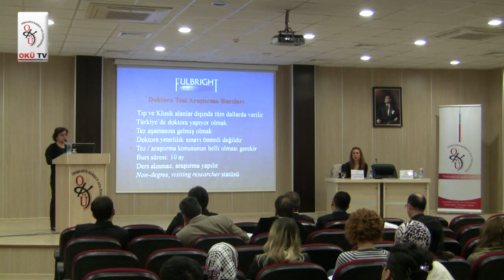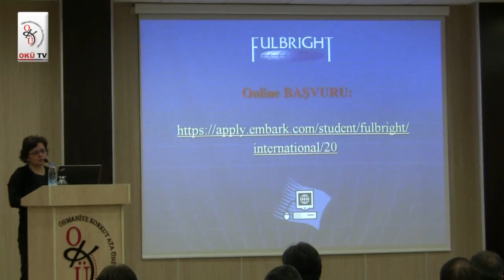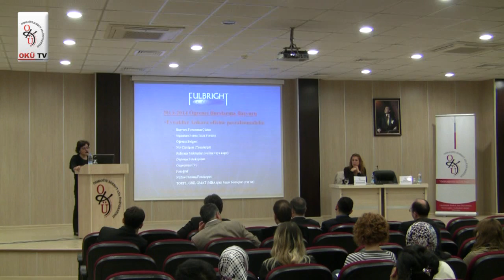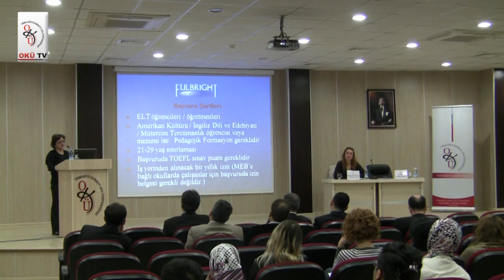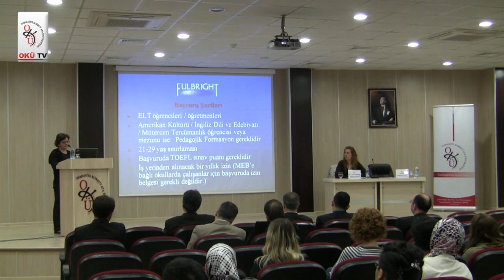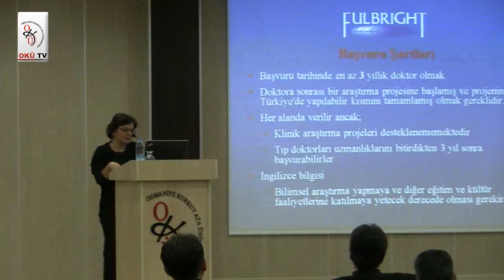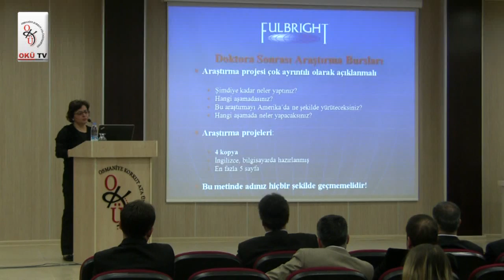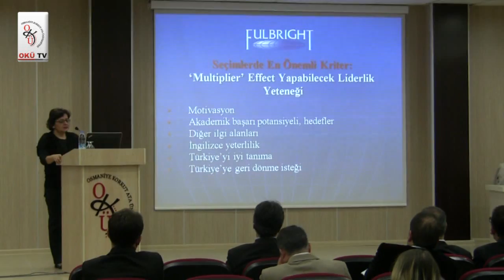FULBRIGHT Bursları Bilgilendirme Toplantısı Bölüm 2